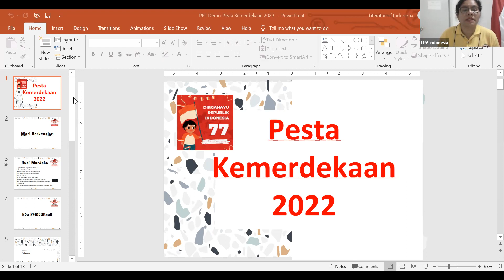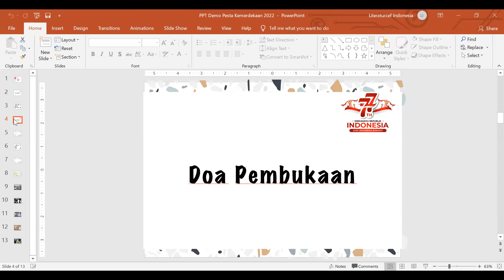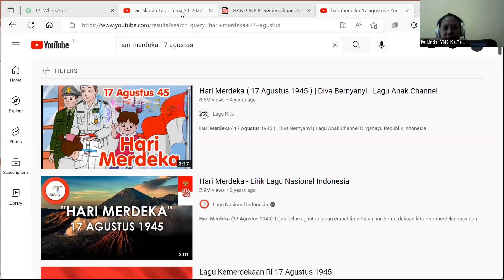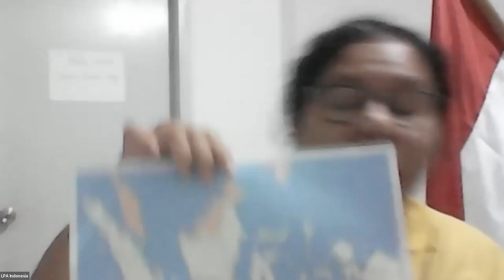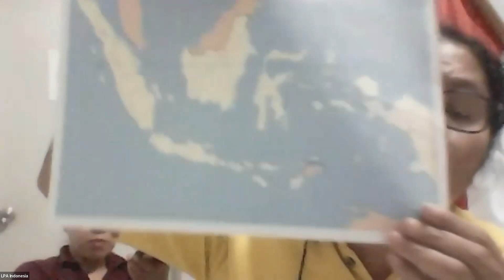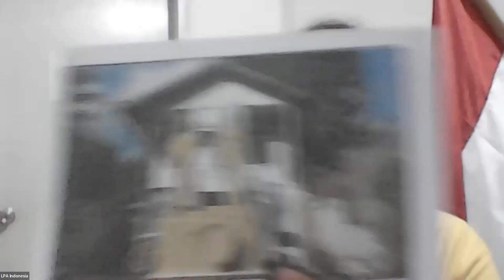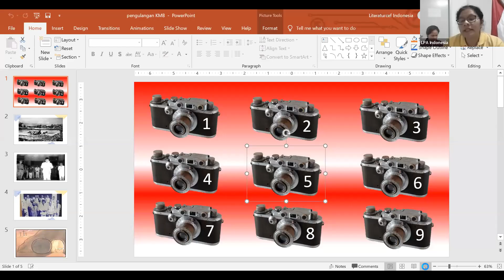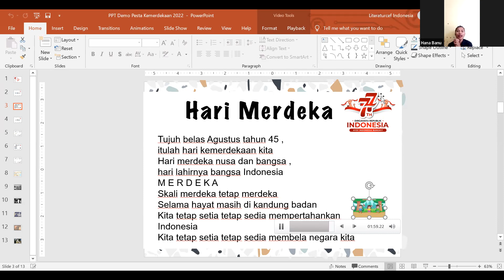Contoh Demo Pesta Kemerdekaan 2022